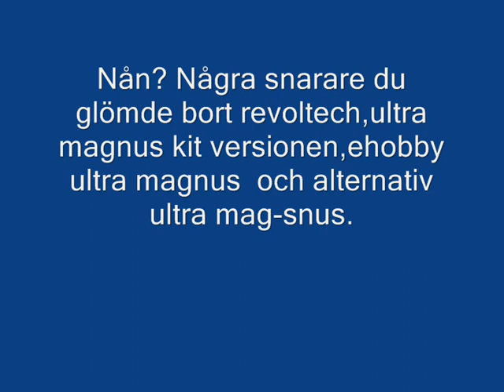Transformers animated takara Ultra magnus Swedish review.